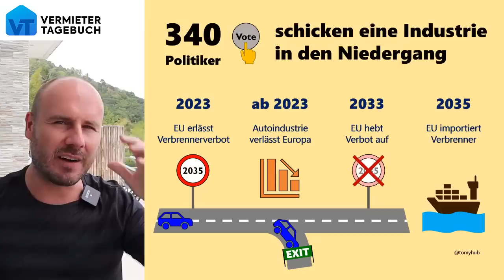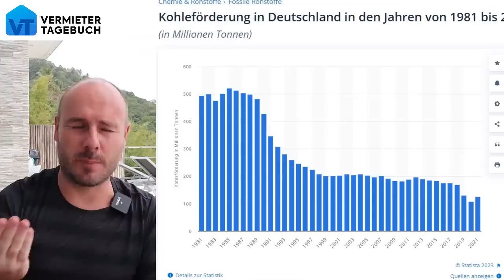Wir nehmen den Deutschen den Traum vom eigenen Auto und vom Eigenheim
Diese radikale Klimaaktivistin und Politiker-Beraterin erklärt Deutschland den Krieg. Sie will eigene Autos und Eigenheime verbieten. Ich nehme in diesem Video Stellung dazu und rede Klartext.